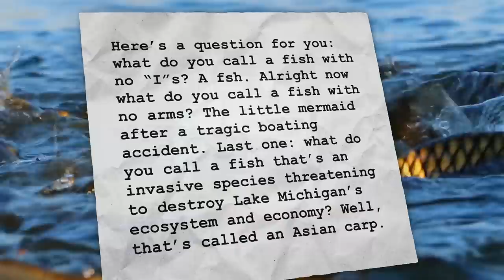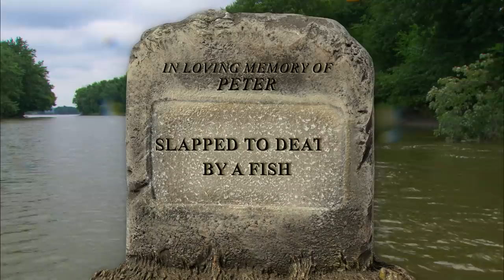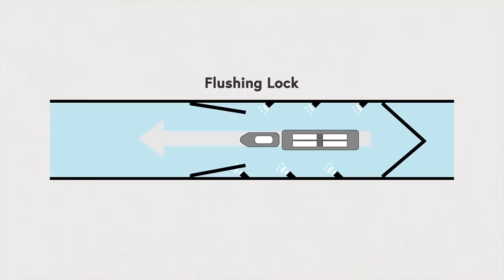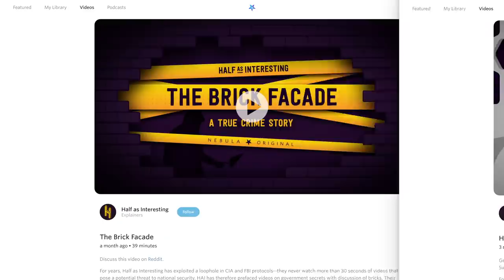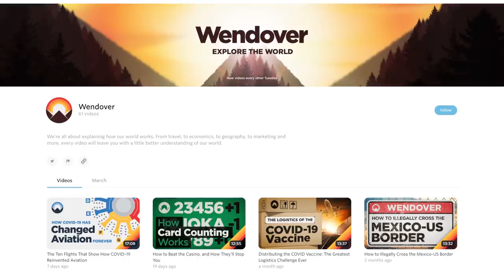The US Government's $800 Million Fish Taser